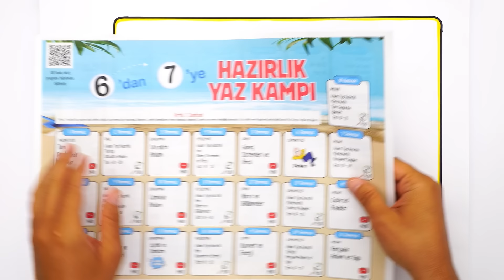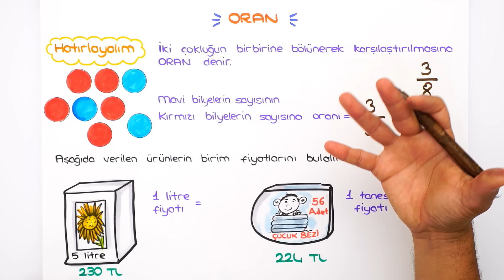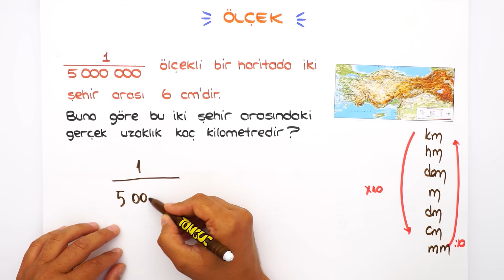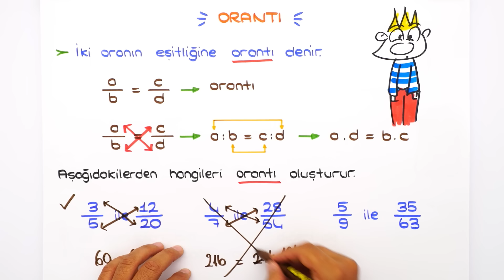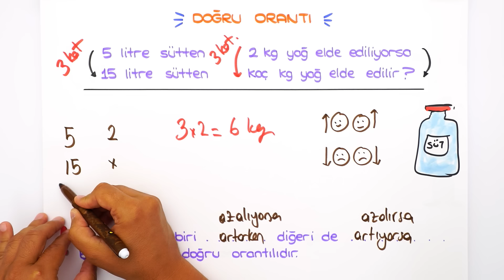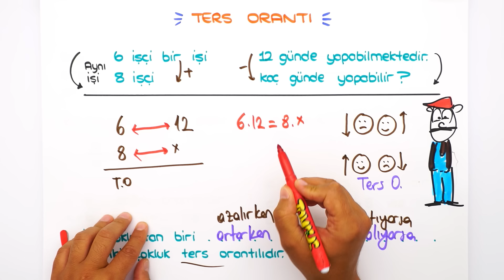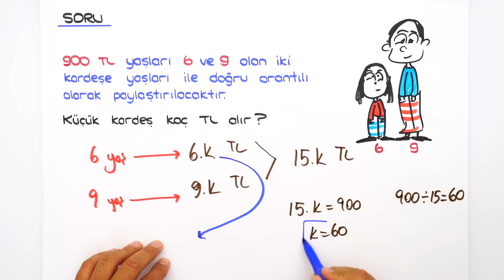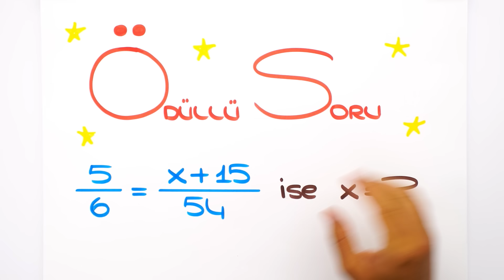Oran ve Orantı 📘 6'dan 7'ye Hazırlık Kampı #2024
6'dan 7'ye Hazırlık Kampı devam ediyor! ✨ 5 ve 6. sınıfı tekrar edecek; 7. sınıf konularına giriş yaparak yeni sınıfına bomba gibi hazır olacaksın! Bugün Matematik dersinde, sizlerle beraber ''Oran ve Orantı" konusunu öğreniyoruz. Kitabını kalemini hazırla, bu videoyu kaçırma! 😍